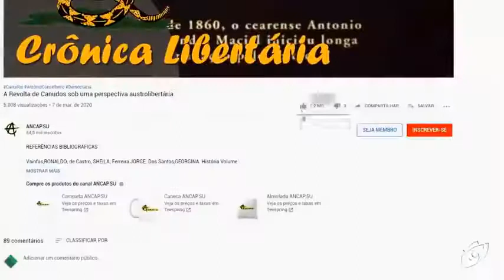A ditadura do medíocre.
Nome original: “A democracia nos leva à barbárie.”
de Visão Libertária.